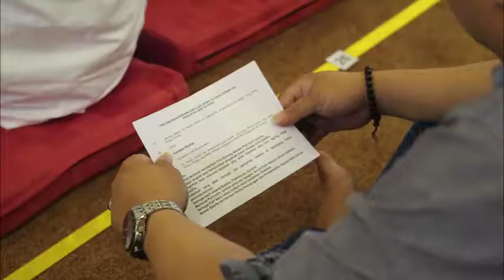First Blessing Pusdiklat Buddhis Sikkhadama Santibhumi 2019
kegiatan First Blessing Pusdiklat Buddhis Sikkhadama Santibhumi 2019 yang di adakan di daerah BSD